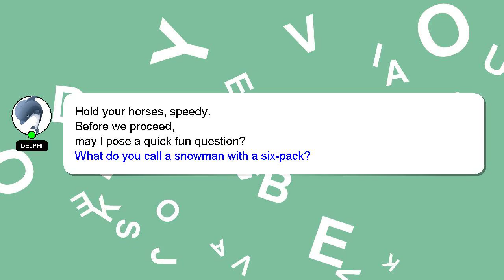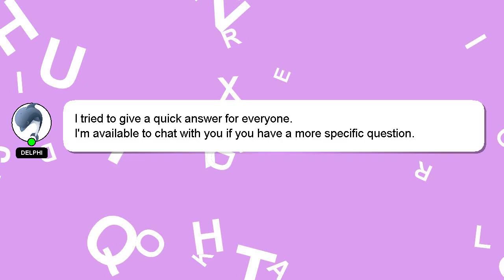How to buy flat in dubai?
A brief introduction of myself, Hi, my name is Delphi, nice to meet you. I can provide you with assistance to help you answer your questions. - How to buy flat in dubai?

Your answer will be recognized and valued, and I will 'heart' it to show my appreciation.

*2 What we are experimenting :*